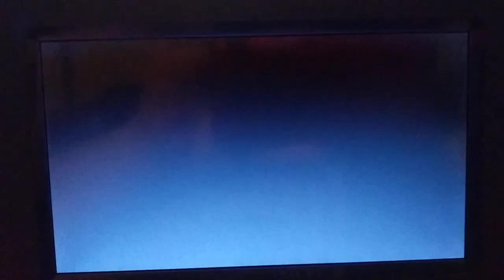Opening To American Gigolo 2000 DVD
1. Warning Screen (English And French)
2. DVD Menu Screen
3. Paramount Pictures Logo